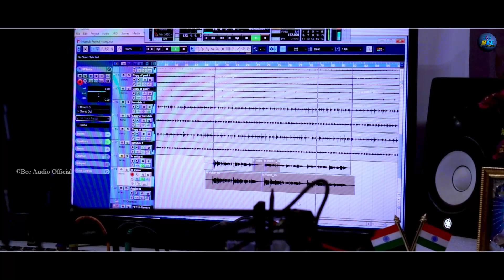PAKANA BURU || NEW SANTALI STUDIO VERSION VIDEO 2023 || BCC AUDIO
Song - Pakana Buru
Producer -Banju Soren
Singer -Nirmala & Aliva
Lyrics - Banju Soren
Music / Mixing / Mastering - Bariyal Hembram & Lala
Audio Recorded At - BCC Audio, Rairangpur
Camera & Edit - Ayo Goroj Official (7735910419)